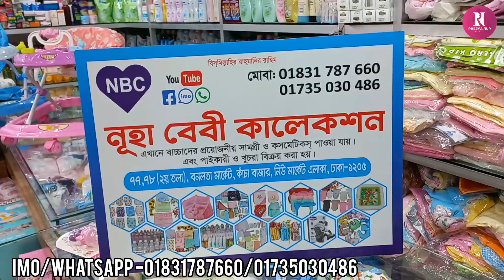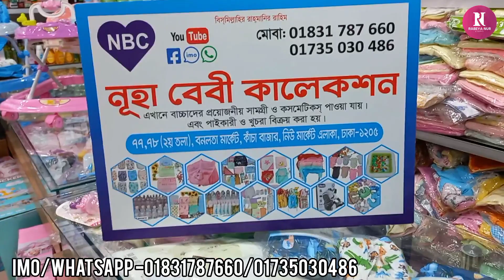ছোট বাচ্ছাদের সাইকেল গাড়ি কিনুন/Baby cycle car collection.